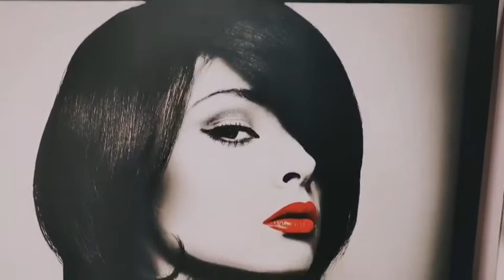black, red canvas print wall art